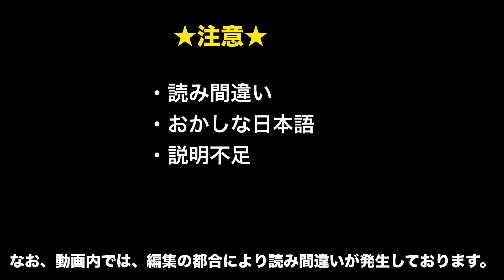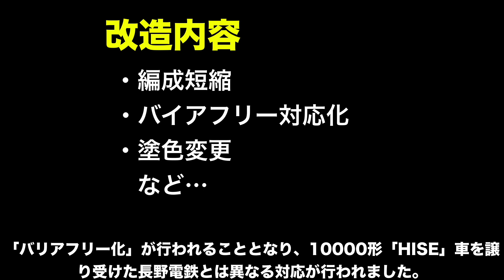【名列車4】富士急行8000系電車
再び富士山の麓を走るようになった富士急行8000系のお話です。

小田急20000形の画像のみ使用できるものが無いことから、ウイキペディアから引用させていただきました。

様々な鉄道の動画を公開しています。お時間のある方、鉄道路線の雰囲気を少しでも感じたい方など、ぜひお楽しみください。

・常磐線走行シーン　E231系/E233系2000番台/E531系/EH500/EF65/東京メトロ16000系/小田急4000形

・伊東線走行シーン　185系・251系・E261系・伊豆急2100系・伊豆急8000系

・【JR東海と小田急のコンビ】御殿場線走行シーン　211系5000番台/313系3000番台/3100番台/2300番台/2500番台/2600番台/小田急60000形MSE

・東武スカイツリーライン走行シーン② 100系/200系/300系/500系/20000系/03系/8000系/13000系/8500系/5000系/2020系

・東武日光線走行シーン　100系スペーシア・350系・500系リバティ・6050系・10000系列・20400系列

・西武池袋線走行シーン　練馬　2000系/6000系/9000系/10000系/20000系/30000系/40000系/東京メトロ10000系/東急5050系/東急5050系4000番台

・京王井の頭線走行シーン　1000系オレンジベージュ・ライトブルー・アイボリーホワイト・サーモンピンク・ブルーグリーン・ライトグリーン・

・【朝ラッシュ】東急田園都市線走行シーン　8500系/5000系/2020系/営団8000系/営団08系/東武50050系

・京急本線走行シーン　800形/1500形/600形/2100形/新1000形/都営5300形/都営5500形/住宅・都市整備公団9100形/北総開発鉄道7300形/北総鉄道7500形

・京成本線・新京成 走行シーン　3000形・3400形・3500形・3600形・3700形・新京成車

・東京メトロ東西線走行シーン　05系・07系・15000系・東葉高速鉄道2000系・E231系800番代

・富士急行線走行シーン　元京王車・元JR東日本車・元小田急車・元JR東海車・211系・E353系

・伊豆箱根鉄道大雄山線走行シーン　5000系赤電・黄色・ステンレス車

・箱根登山鉄道走行シーン　モハ1形・モハ2形・1000形・2000形・3000形

・箱根登山鉄道走行シーン　モハ1形吊り掛け車・小田急1000形・30000形EXEα・60000形MSE・70000形GSE

・江ノ島電鉄走行シーン　300形・1000形・2000形・10形・20形・500形

・あいの風とやま鉄道走行シーン　521系/IR521系/JRキハ40/JRキハ47

・秩父鉄道 走行シーン　元都営車/元西武車/元東急車/元国鉄車/西武4000系/貨物列車